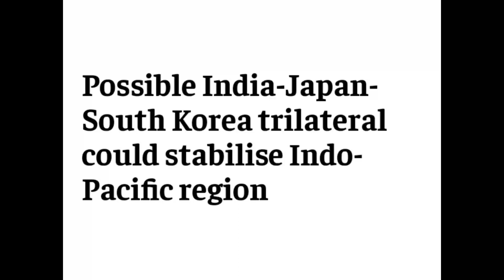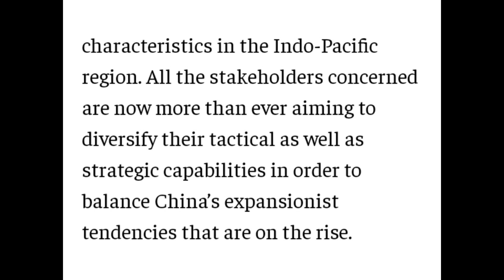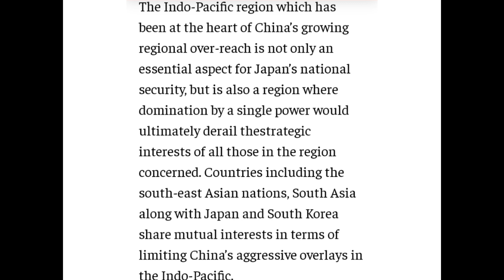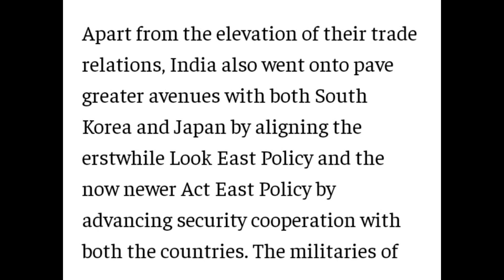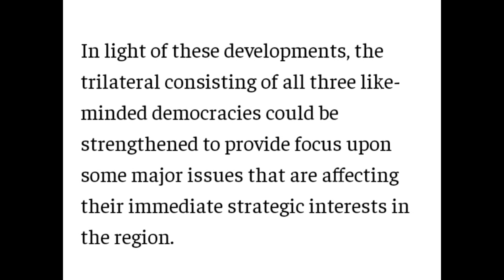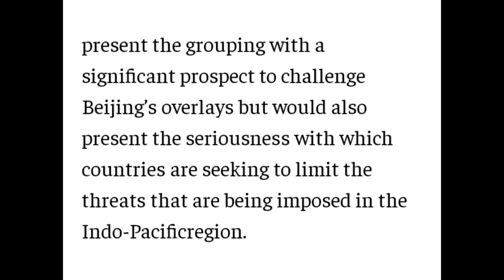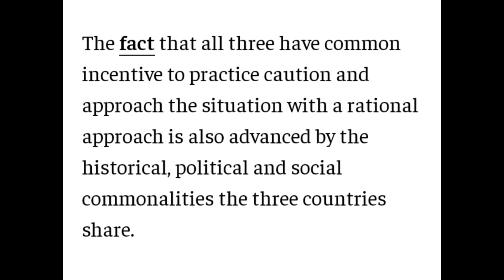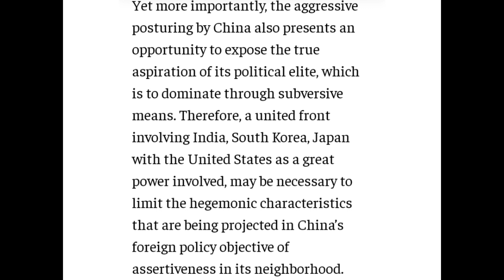INDIA JAPAN AND SOUTH KOREA NEW AGREEMENT TO STOP CHINA